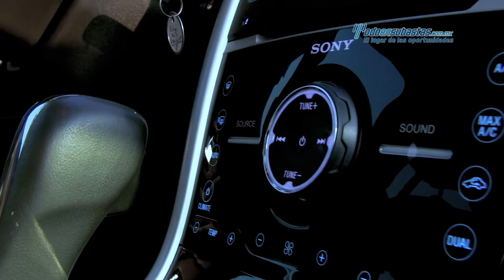Ford - Edge Limited 2013 - DBA88349